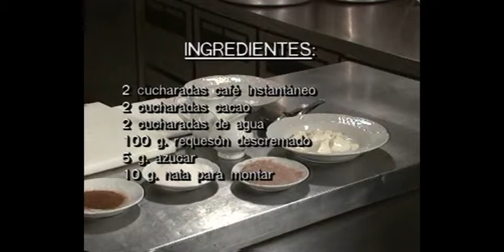Requeson a la Moca